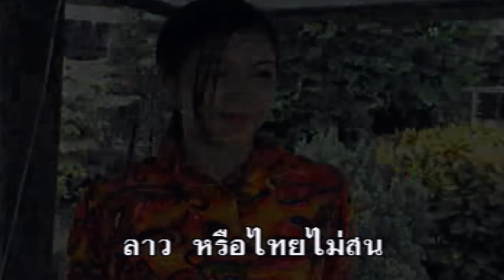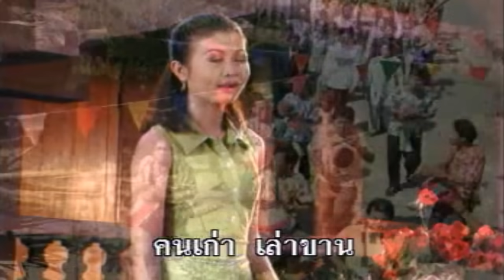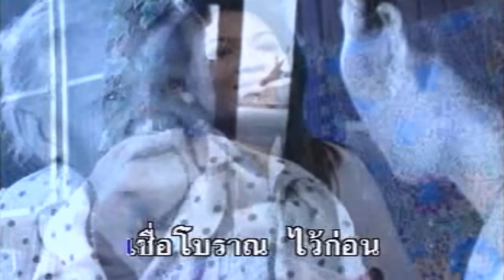กลับหมอนนอนฝัน - กาญจนา มาศิริ [Official MV]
อัลบั้ม : กลับหมอนนอนฝัน
ดนตรี แดง พลาญชัย
วางจำหน่ายครั้งแรก : พฤษภาคม พ.ศ. 2540